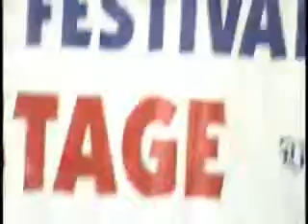Jeff Little and Friends (1) American Folk Festival '07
A bluegrass Piano player anybody out there know this guy yet? Time to check in. Plus possible world's record for changing a guitar string midtune.